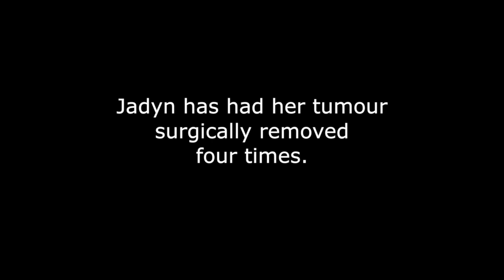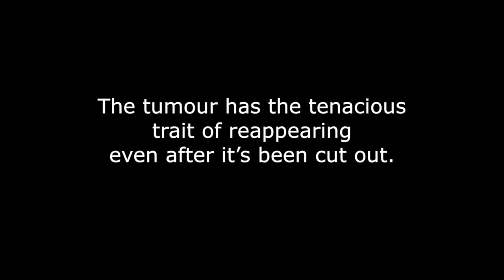For Jadyn, cancer's just something you deal with.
To Jadyn, cancer isn't a death sentence and she's not a victim. It's life. Cancer is quite simply all she's ever known.